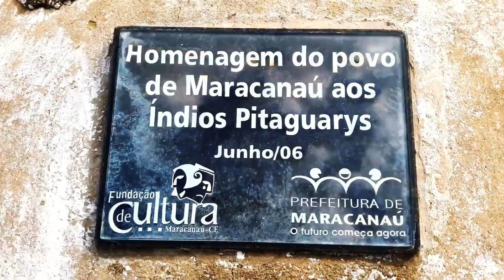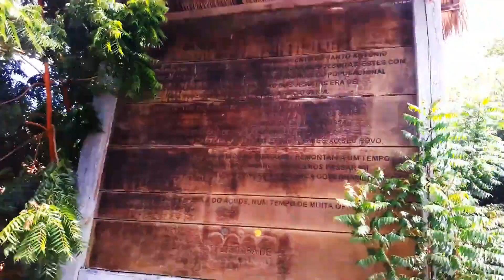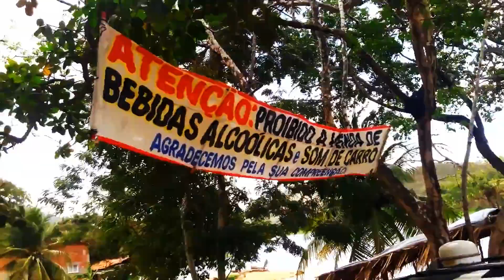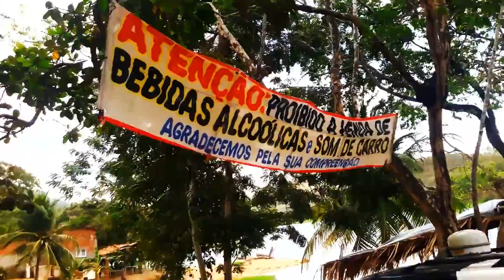Fui Conhecer a Reserva Indígena do Santo Antônio do Pitaguarys, CE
Passeio à Reserva indígena de Santo Antônio de Pitaguary, distrito localizado na cidade de Maracanaú, bem próximo a Fortaleza. Em destaque a serra da Aratanha, o qual no ano de 1982 um Boeing 727 super 200 colidiu com a serra e todos os ocupantes faleceram.